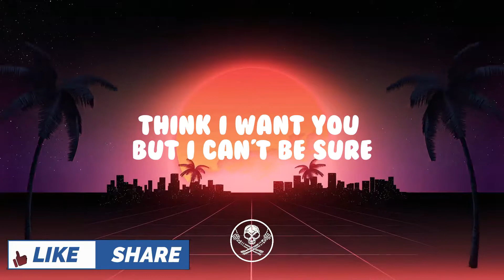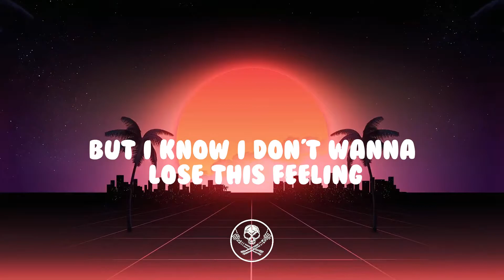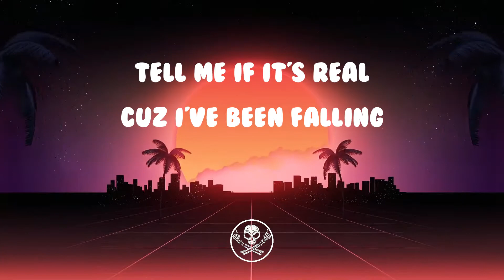CMC$ - Stupid Dumb (with SVEA) w/lyrics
💣Bass Bangers💣

📌 FOLLOW THE ARTIST ON SOCIALS:

🎥 LOOKING FOR THE BACKGROUND?:

🖼️⚠ NOTE ⚠
The name Bass Bangers is just a delusion for you all. That doesn't means that we will only upload bangers as our regular content, rather we will upload the best of all genres liked by the growing youth.
So its a humble request to you all- 'Please don't ruin the comment section with yourself teaching us if a song uploaded is not a banger'
Thanks.

⚠ NOTICE ⚠
If you use any of our uploaded song in your channel just remember to give the appropriate credits to the respective artists. Because their works should be appreciated and respected.

🚏 IMPORTANT🚏
If any artist or label has copyright issues with our videos (including artists of the images used) and you need your track or graphic removed from the channel or if we missed something in crediting the artist related stuffs,or for any other sort of query mail us at . We'll contact you immediately. There is no reason to strike the video or create a scene if you can get it deleted in no time.